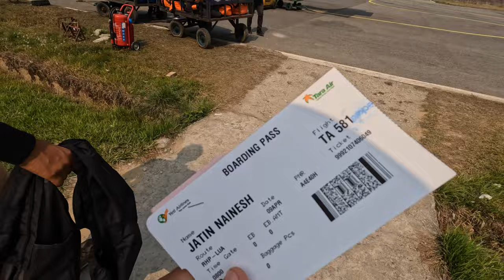Everest Base Camp Trek | Part 3 Lukla - Monjo | World's most dangerous Airport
By default bucket list items for adventure seekers, mountain enthusiasts and nature lovers.

Everest base camp ki journey start karte hue,
Is vlog main hum kathmandu se Lukla jayenge or Everest base camp officially start karenge…
Lukal se 13 km ka trek karke hum pahuchenge MOnjo….

So guys,
Welcome to my Everest Base Camp adventure.
Let's embark on this remarkable journey together…

Day one was a very long day. During  a 17 hours of journey time, we traveled by Car first, then By flight and finally by foot..
Kathmandu to Ramechhap by Car
Ramechhap to Lukla by Flight
Lukla to Monjo by Foot

0:00:00 - Introduction
0:00:41 - Kathmandu to Ramechhap
0:01:49 - Ramechhap to lukla
0:03:36 - lukla to Phakding
0:07:59 - Phakding to Monjo
0:10:59 - Conclusion

video from @GoPro edited on finalcutpro